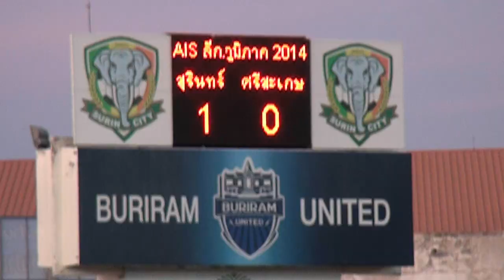พญาคชสาร สุรินทร์ซิตี้ คว้าอันดับ 4 ฉลองชัยอย่างยิ่งใหญ่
ที่สนามฟุตบอลศรีณรงค์ อ.เมือง จ.สุรินทร์ พลตรีนิรุทธ  เกตุสิริ ผู้บังคับการจังหวัดทหารบกสุรินทร์ พร้อมด้วยนายปกรณ์  มุ่งเจริญพร ประธานที่ปรึกษาสโมสรสุรินทร์ซิตี้ ร่วมชมการแข่งขันฟุตบอลดิวิชั่น2 เอไอเอส 2014 โซนภาคตะวันออกเฉียงเหนือ นัดสุดท้ายในฤดูการแข่งขัน ของคู่ระหว่างทีมเจ้าบ้านสุรินทร์ซิตี้ เปิดบ้านพบกับทีม ศรีสะเกษ ยูไนเต็ด ครึ่งแรก เจ้าบ้านได้ประตูโทน จาก สิทธิโชค  กันหนู เบอร์ 34 ทีมฟุตบอลสุรินทร์ซิตี้ (พญาคชสาร) เปิดบ้านฉลองชัยชนะทีม ศรีสะเกษ ยูไนเต็ด 1 ต่อ0 คืนความสุขให้แฟนบอล มอบรางวัลจักรยานยนต์ ทองคำ และเครื่องใช้ไฟฟ้า  เพื่อสนองตอบแฟนบอล หลังคว้าอันดับ4 ดิวิชั่น2 ภาคตะวันออกเฉียงเหนือ นัดสุดท้ายแฟนบอลแห่เข้าชม พร้อมเก็บรายได้กว่า 3 แสนบาท